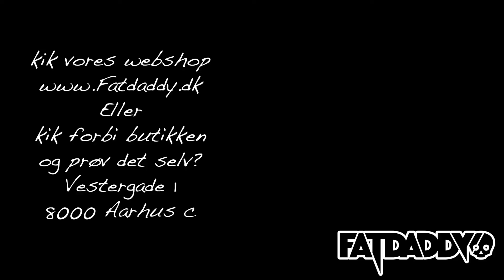BENCHWHEEL electrisk pennyboard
Vil i se hvem der arbejder HÅRDEST hos Fatdaddy?
Benchwheel er et imponerende Elektrisk pennyboard..